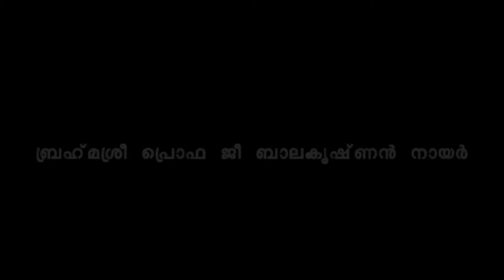Brahmavidya Panchakam - part 1 by Brahmashree Prof Balakrishnan Nair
Discourse on Brahmavidya Panchakam (in malayalam language) - part 1 delivered by Brahmashree Prof Balakrishnan Nair on 15/09/2003.
Please check for more details.